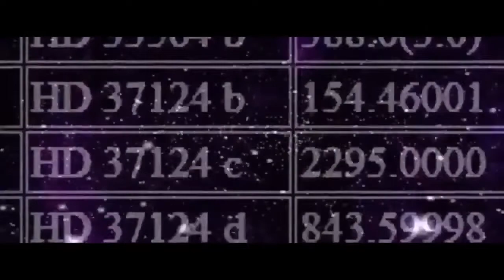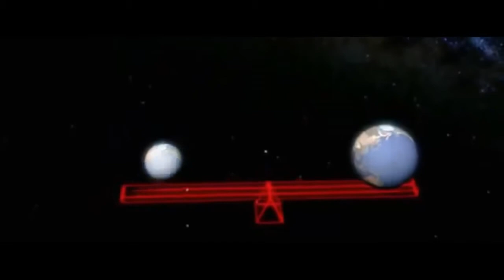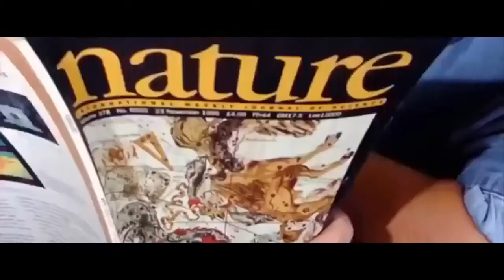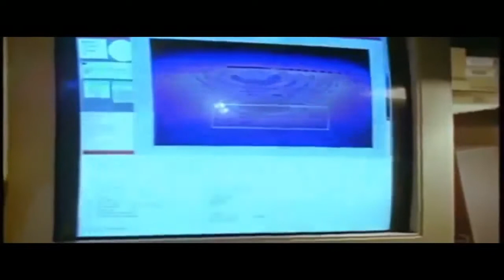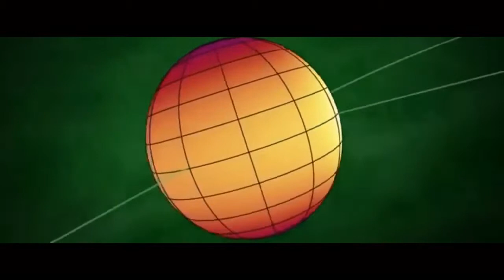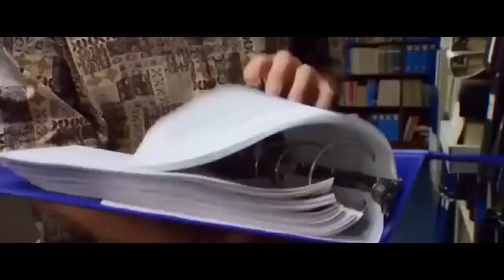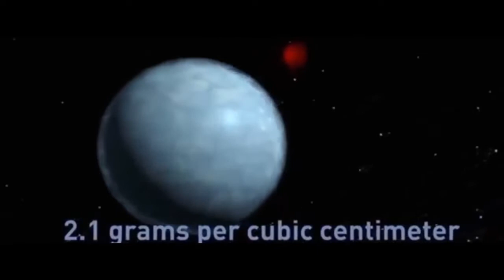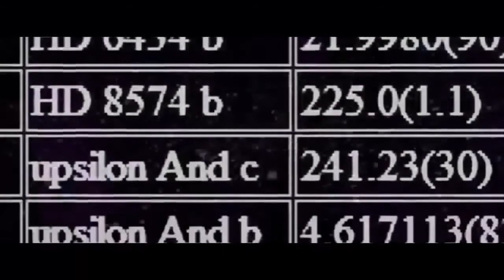Documentales Universo Planetas Desconocidos por Descubrir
Oculto en la constelación de Pegaso a 50 años luz de la tierra hay un planeta monstruoso, un gigante gaseoso muy caliente casi tan enorme como júpiter que . Oculto en la constelación.

Oculto en la constelación de Pegaso a 50 años luz de la tierra hay un planeta monstruoso, un gigante gaseoso muy caliente casi tan enorme como júpiter que . Oculto en la constelación de.